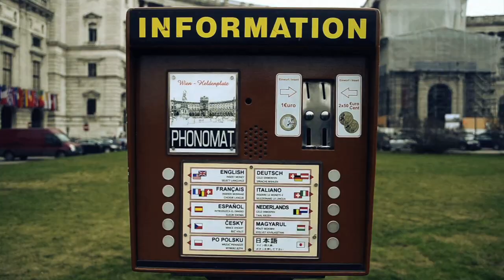Evil Olive - Post-War Snow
Music Video by Evil Olive performing Post War Snow.

Evil Olive is David Gatterbauer, Lorenz Gusner, Niklas Rafetseder, Sonja Schneider,  Gerald Urschitz, Klaus Zeiner.

Special Guest (Trombone): Tanja Offenberger.

edited by Gerald Urschitz.
cinematography by Georg Schmid.